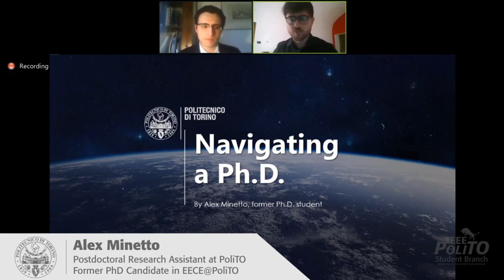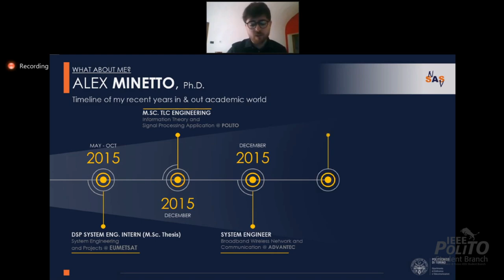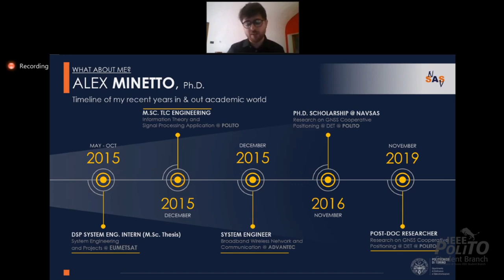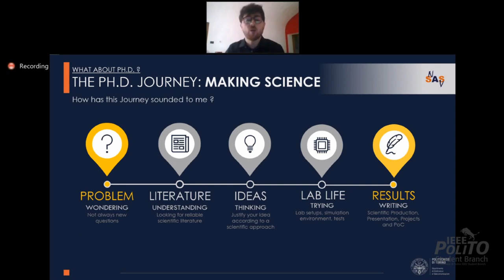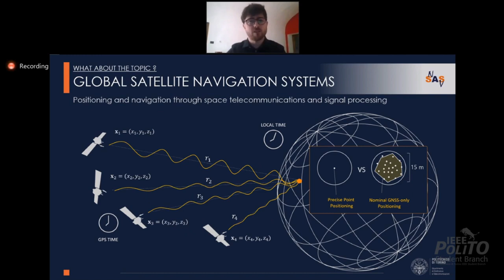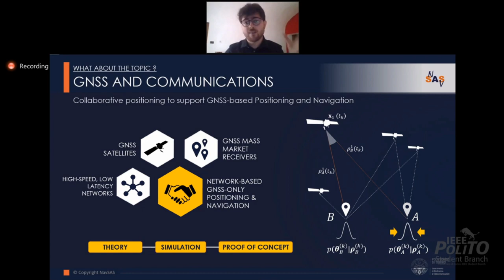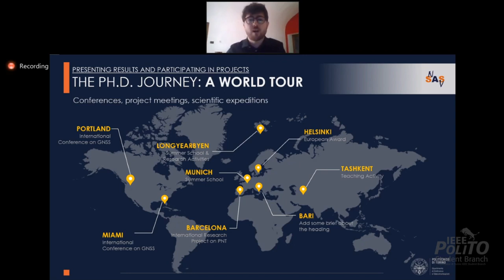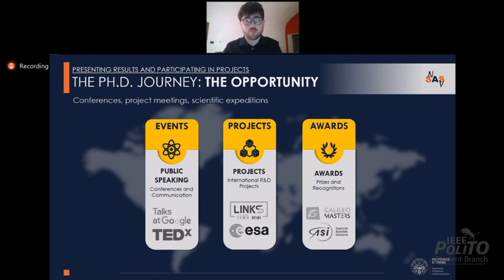My PhD in Electrical, Electronics and Communication Eng. @ PoliTO | A. Minetto | PhD Open Day 3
Are you a master student thinking about what to do in your future? Have you heard about the PhD but still you don’t know what exactly it is? Are you interested in joining the research community? Understand what a PhD degree is and what added value it will offer you and discover the advantages and benefits of joining a PhD program by discussing with professors and students.

SPEAKER:

Alex Minetto, Post-doctoral Research and Teaching Assistant at Politecnico di Torino, former PhD student in Electrical, Electronics and Communications Engineering